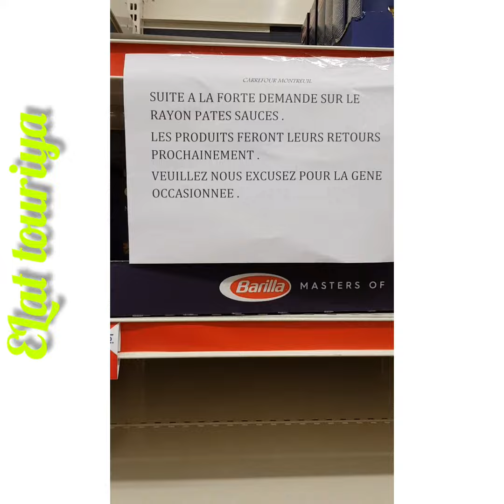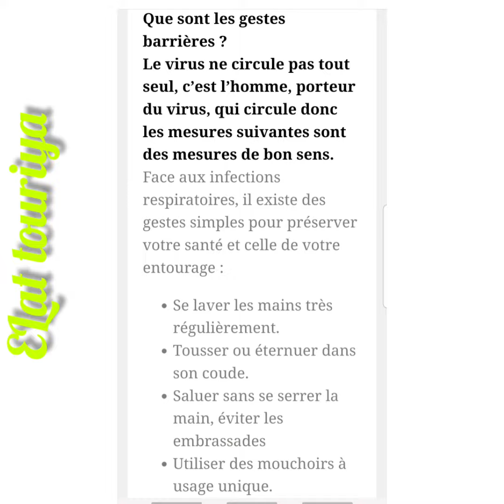ils ont rien laissé 🤲🤲🤲